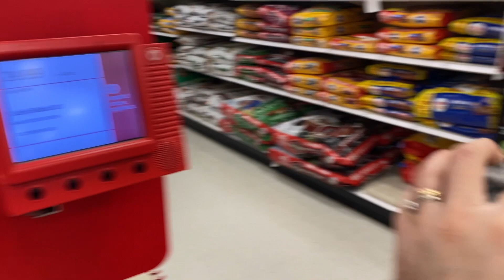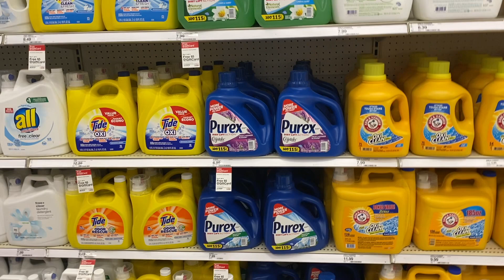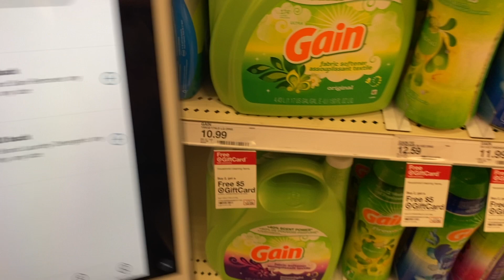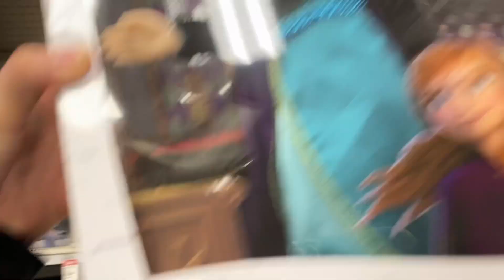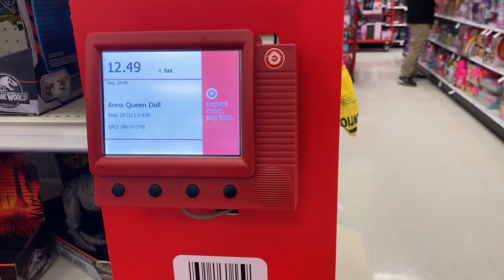⚠️🔥🚨Ofertas **CALIENTES** yo estoy listas con mis **REGALOS**